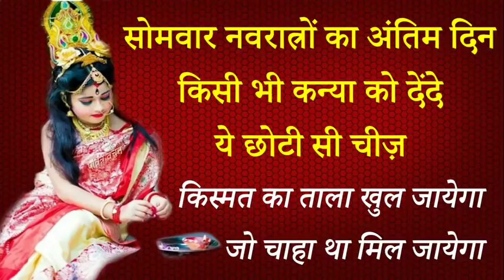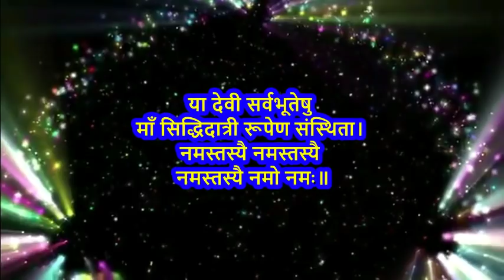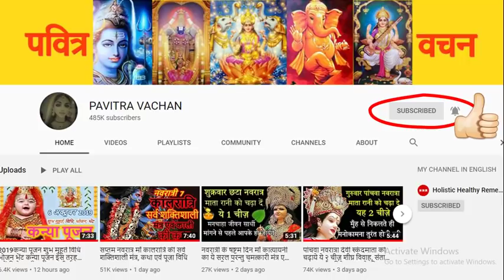नवरात्री का अंतिम सोमवार किसी भी कन्या को दें दे ये छोटी सी चीज़ फिर किस्मत का ताला खुल जाएगा